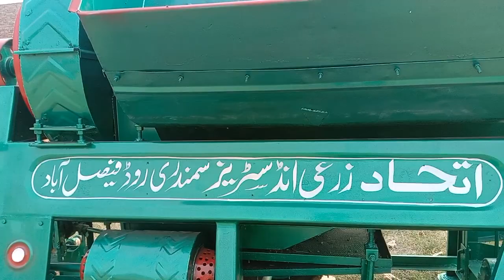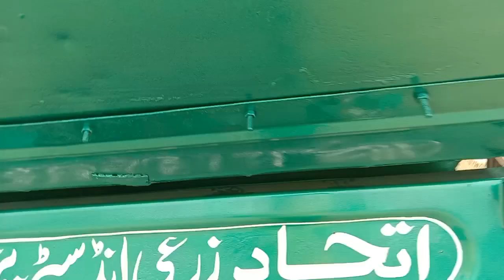thresher it Hath for Sel 2018#bukhari zarilhat k zarilhat